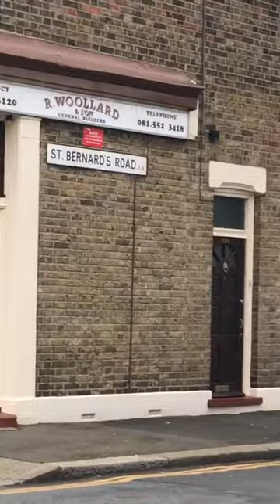Catalytic converter being stolen in Broad day light in London